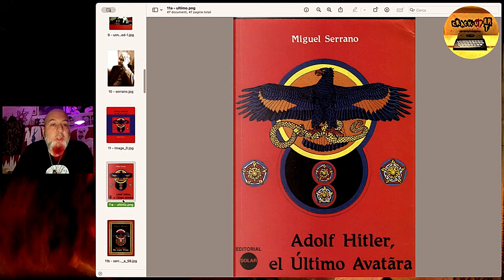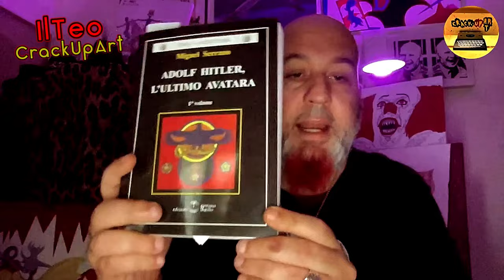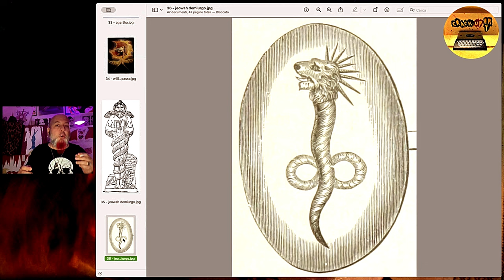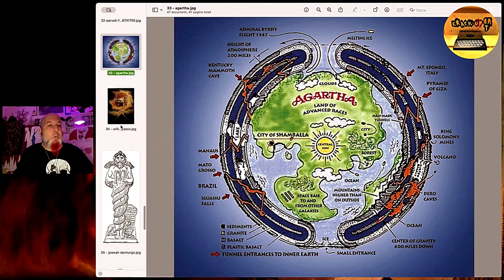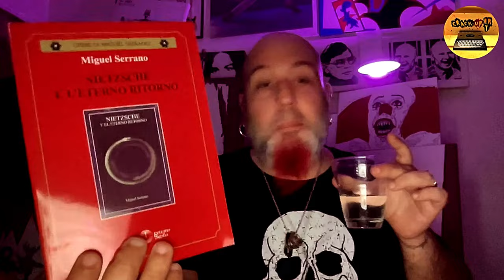HITLERISMO ESOTERICO, Fondamenti - Botteguccia 2024, Ep. 14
HITLERISMO ESOTERICO, Fondamenti - Botteguccia 2024, Ep. 14, ore 21.30

Questa sera alla Botteguccia inauguro la prima puntata della serie dedicate al pensiero del filosofo cileno Miguel Serrano, che unisce la storia della seconda guerra mondiale e l'esoterismo nazista, il misticismo orientale, il Tao e la psicoanalisi Junghiana - per una cultura che sicuramente va approfondita, al di là dei pregiudizi...soprattutto per capire BENE in che mondo "libero" stiamo vivendo oggi...

Questa sera ore 21.30, alla Botteguccia dei Sigilli, in première con Live Chat. Vi aspettiamo!!!

ILTeo
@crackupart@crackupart